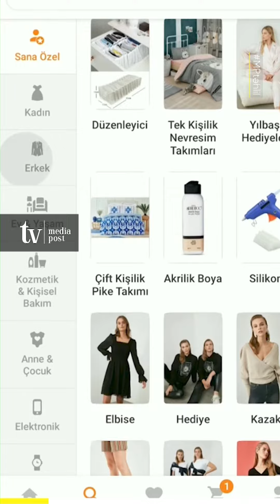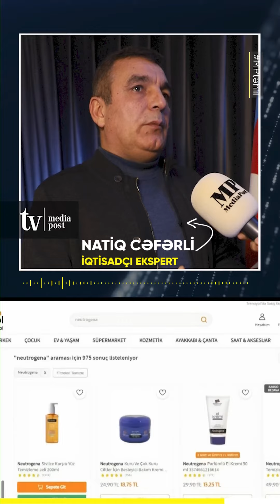Azərbaycanda kimlər “Trendyol”a qarşı tədbirlər görülməsini istəyir?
shorturl.at/u2689